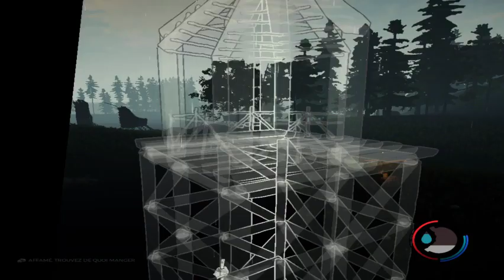The Forest (Partie de 2020) - N° 02 [LSDN]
The Forest (2020) – Episode 02 :

Battu par les primates locaux